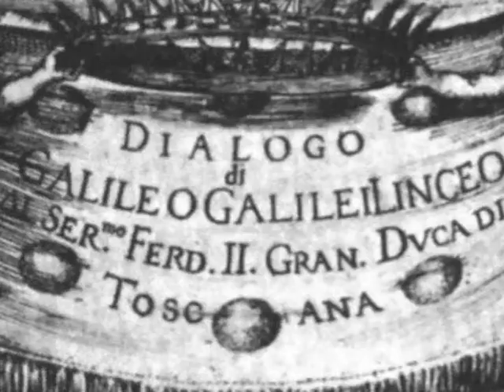The Hammer and the Feather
Dave Scott's famous experiment on the Moon adopted in a song. Learn about Galileo while you whistle the tune.

This song is taken from the album 'Songs of Apollo's Children'. It's available from all good download sites or from the band websit